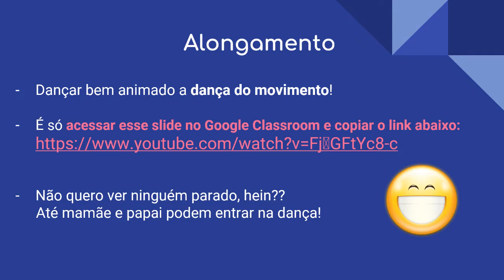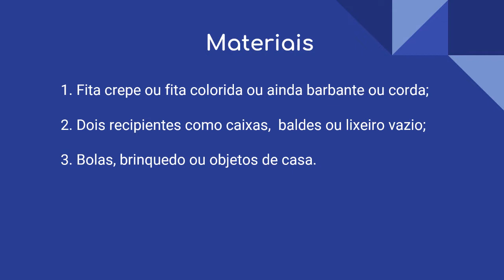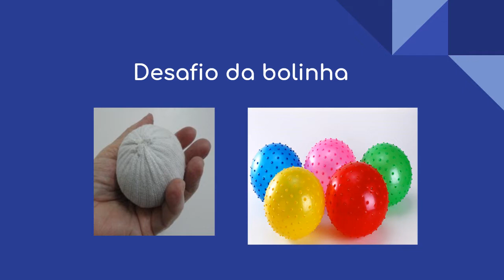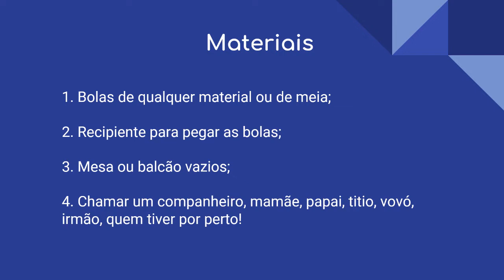Jogos e Brincadeiras ! - Aula 01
Vídeo aula sobre jogos e brincadeiras com a professora Rejane.